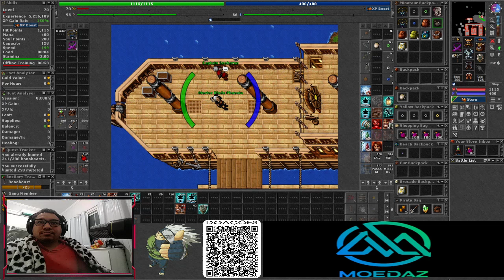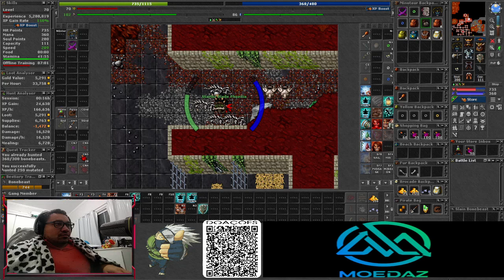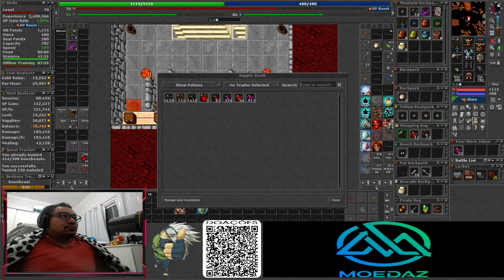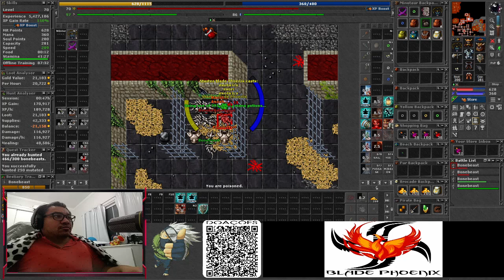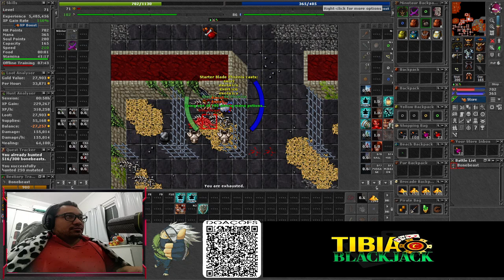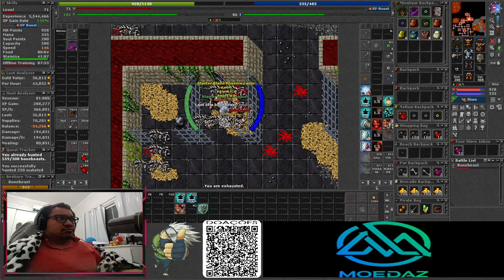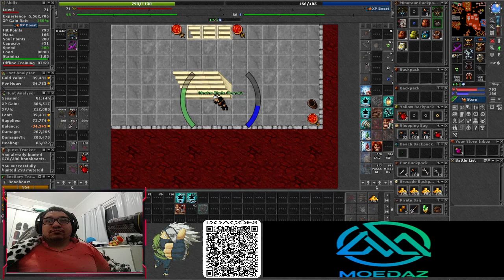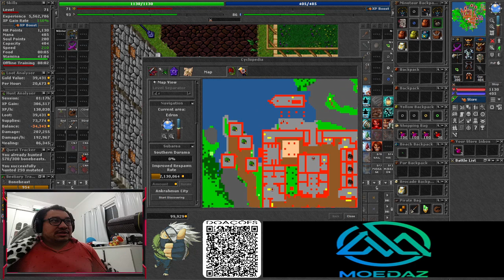KNIGHT DO ZERO - EP 34 - TIBIA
Segue o canal para fortalecer 🙌🏽💪🏽

Isto mesmo, vamos de projeto novo para este ano.

EK DE LVL 0 PARA LVL 100!!!